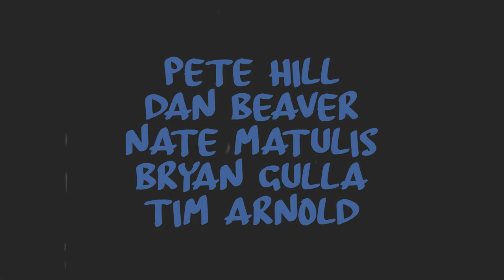Pete Hill - Feel The Breeze (Live at Fairmount House)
Pete Hill, Dan Beaver, Nate Matulis, Bryan Gulla, Tim Arnold

Recorded, Mixed & Master by Matthew Phillips

Filmed & Edited by Skyler Jenkins

Special Thanks To:
Mike DeFrehn & The Fairmount House
Kirby Sybert & His Photo Hands